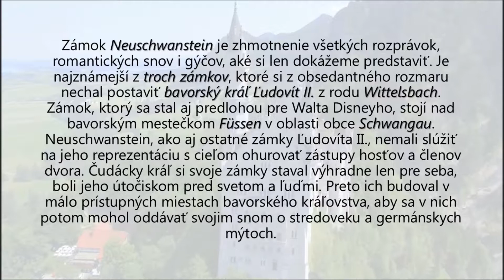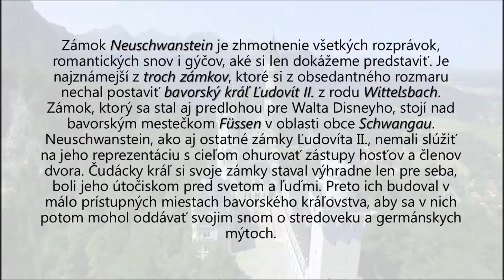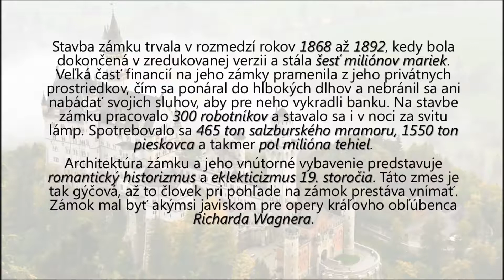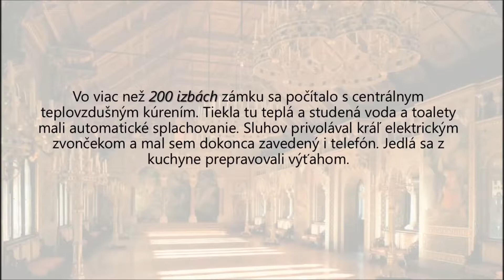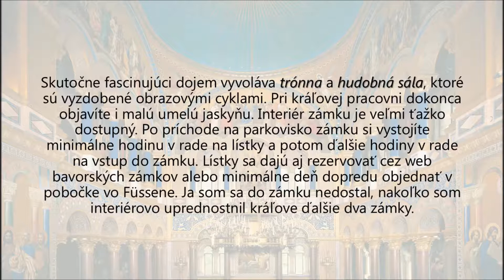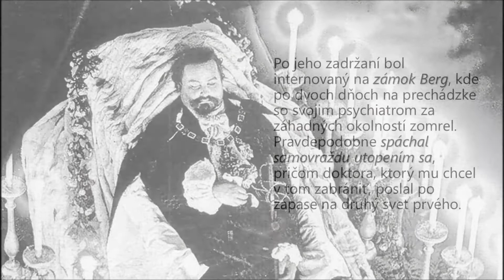Neuschwanstein (Zámky Ľudovíta II. Bavorského)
Fotky z návštevy zámku Neuschwanstein a prezentácia k Ľudovítovi II. Bavorskému.
Minutáž prehliadky (po dejinnom opise) začína na 5:47